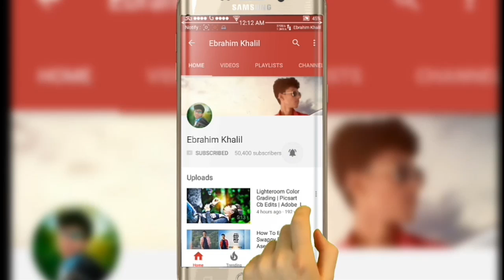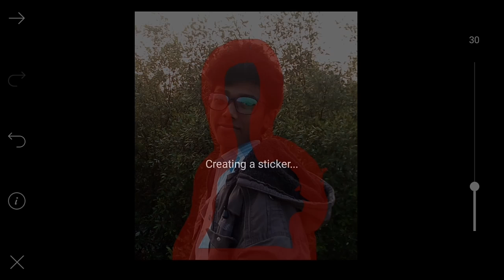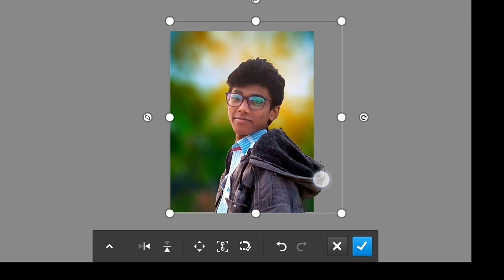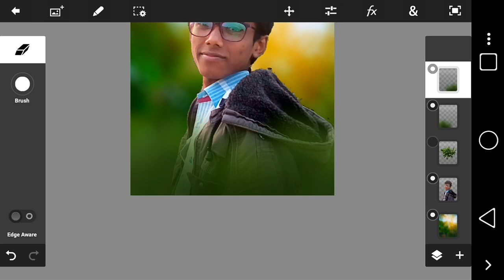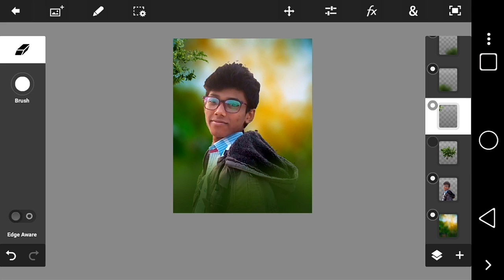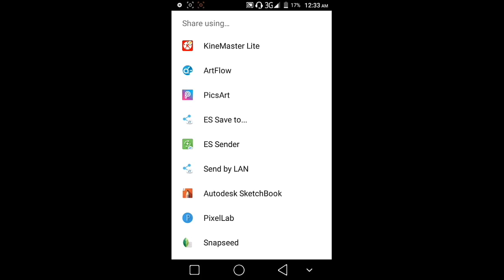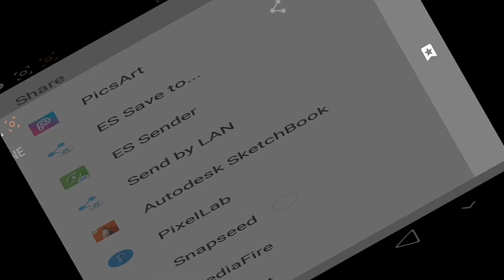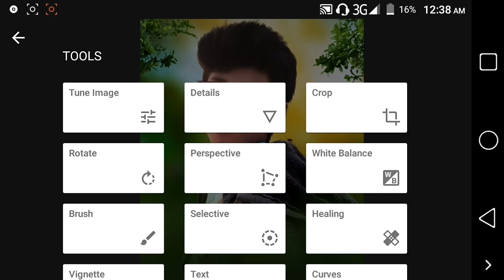Orijinal Dslr blur tutorial without Picsart | Ps touch tutorial | Get dslr look by ps touch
Hey Guys,
Welcome to my new video.This video i am showing Orijinal Dslr blur tutorial without Picsart | Ps touch tutorial | Get dslr look by ps touch |

Picsart is top editing app for android .Many pepole are using Picsart.But they are do not know how to use this app.
So I am showing picsart editing tutorial .I hope you can learn many thing in this video

Software: Ps touch, Facetune, Snapseed, Autodesk Skechbook